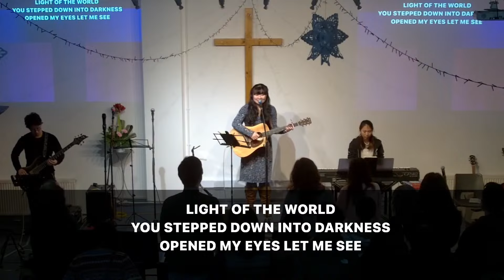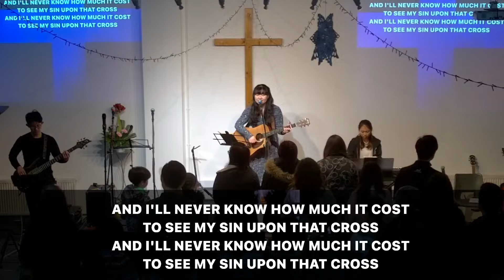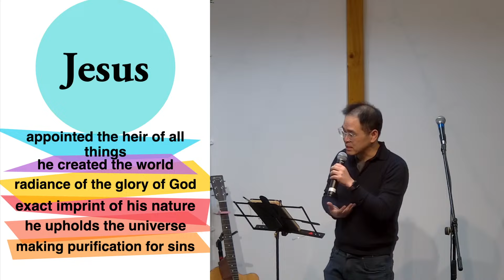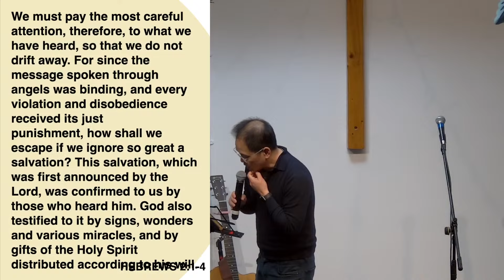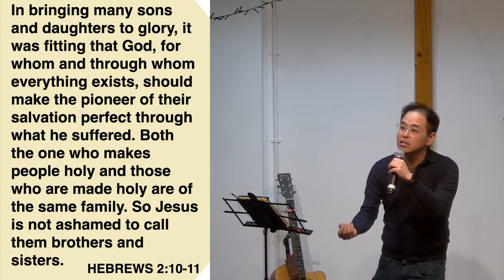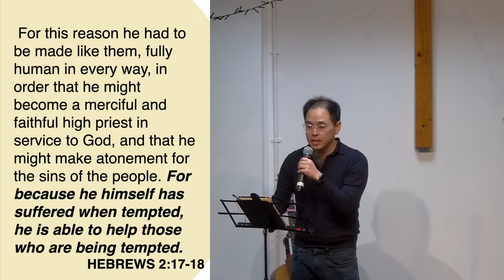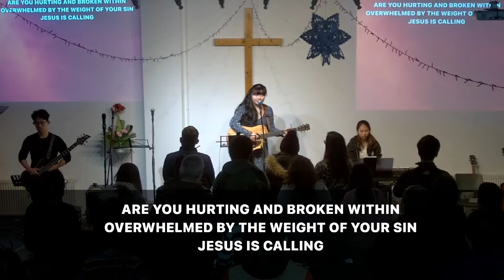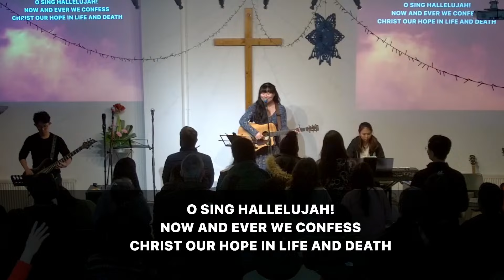English Service 28th January 2024 - Hebrews 1,2